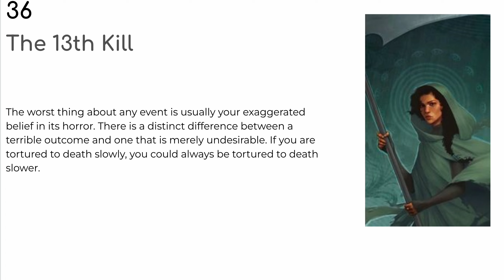Scythe: Ch. 36 -- The 13th Kill